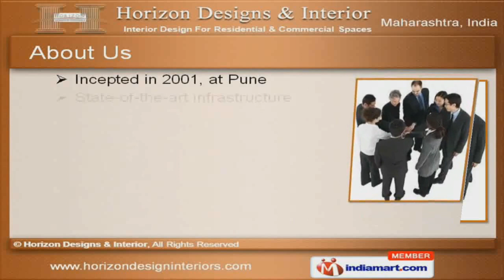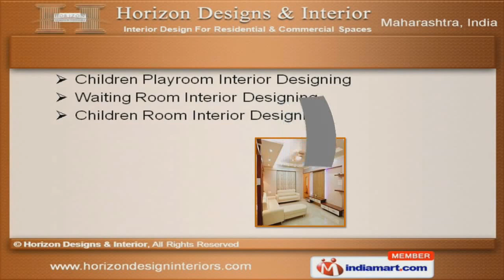Sitting Area Interior Design by Horizon Designs & Interior, Pune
] Welcome to Horizon Designs & Interior, Offering Architectural & Interior Designing Consultancy Services. The company was incepted in 2001 at Pune. Our Highly interactive design process, strict adherence to quality & Wide array of services are the assets of our organization. Fleet guard Filters Pvt. Ltd., Thermax Ltd. Co. & Aditya Engg Pvt. Ltd. are some of our esteemed clients and we are supported by Sound market networks, Cost-effective prices & expert manpower. Club Area, Meeting Room & Interiors Designing Restaurants are some of the service that we offer.In order to give an attractive layout and gratify the clients specifications, we offer an excellent array of Balcony, Gallery Wall & Restaurants Interiors Designing Services. Our Drawing-Room, Sitting Area & Interior Home Designing Services are a class apart. Reception Area, Interior Wall & Front View Interior Designs are soulfully valued for their excellent features like reliability, comfort & flexibility. In order to furnish the aesthetic look, sound ambiance and serene environment, we offer our best acclaimed Bed Room, Office Cabin & Drawing Cum Dining Area Interior Designing Services. Our Children Playroom, Waiting & Children Room Interior Designing Services are acknowledged for giving the interior space a real classy touch.